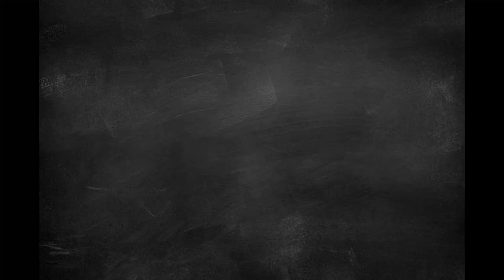Trash Panda Demo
The Network broadcasts live every Monday - Friday on Twitch, please come join us!